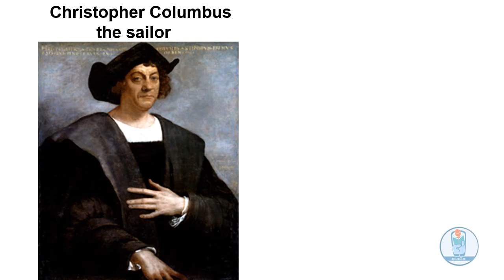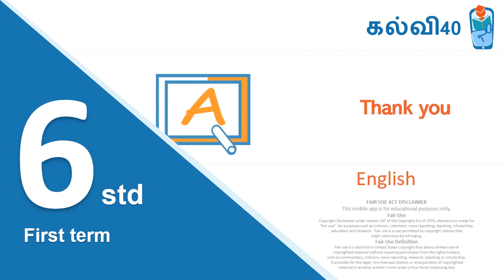கல்வி40 Mani Family Story - A Visitor from Distant Lands, English, ஆறாம் வகுப்பு, பருவம் 1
6th Standard, English  Chapter 3 - Volunteers -  Audio by : Sumathi Rkendra ; Video by: Dinesh Kumar Diravidamani USA